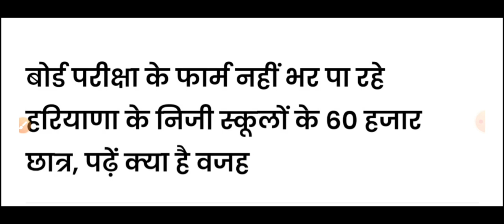हरियाणा विद्यालय शिक्षा बोर्ड बड़ा फैसला//सुन लो सभी! ब्रेकिंग न्यूज़